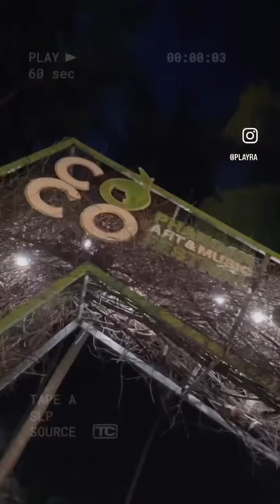Art COCO Market Phangan - Playra